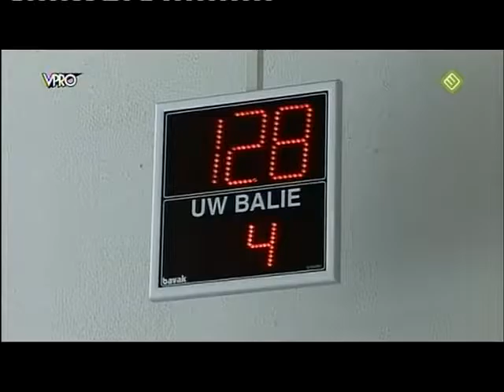Fragment uit 'Jong & Geld' (2009)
Fragment uit de thema-uitzending 'Jong & Geld' (2009). Regie: Martine Tromp. Research: Maarten Slagboom.